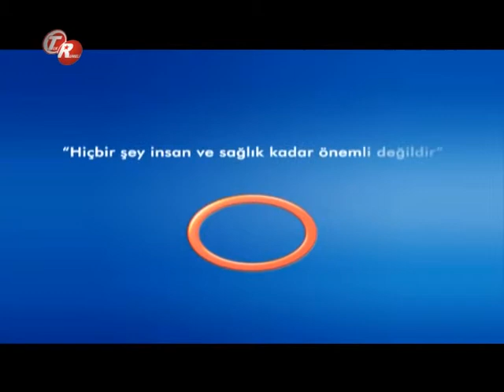Doğum Kontrol Hapı Ve Kilolar ? -- Kadın Hastalıkları Ve Doğum Uzmanı Op. Dr. Nurcan Dalan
Kadın Hastalıkları Ve Doğum Uzmanı Op. Dr. Nurcan Dalan- '' Doğum Kontrol Hapı Ve Kilolar ? ''